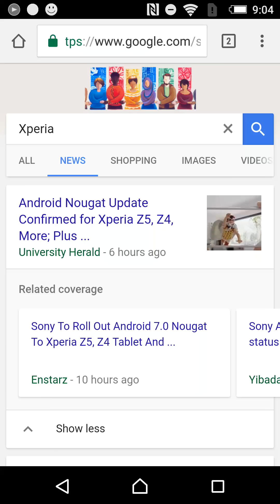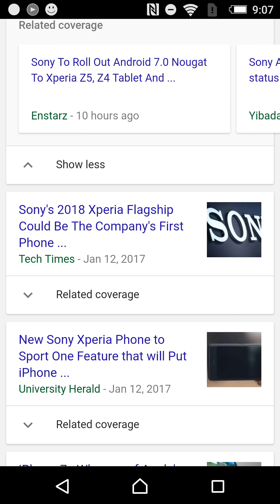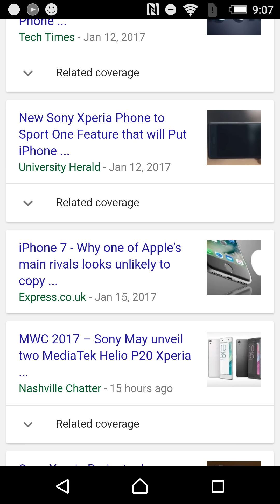Sony Xperia in 2017: Android 7 Nougat for Z5. Z3+. Z4, and XZ2, XA Ultra 2 Rumors